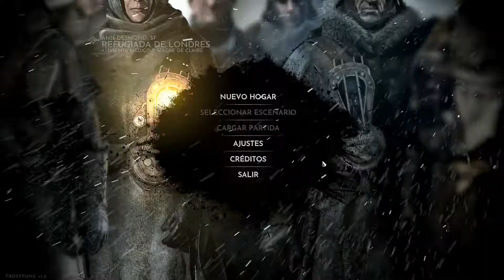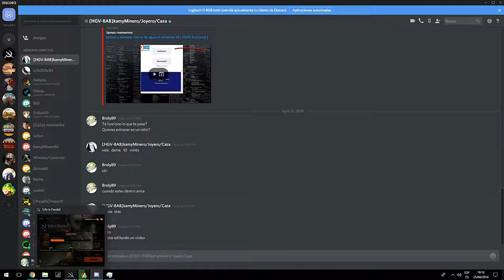Testing Games / Frostpunk #1 - La nueva era del hielo - GTX1070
Muy buenas amigas y amigos de Youtube!

Hoy os traigo el primer episodio de esta nueva sección probando juegos nuevos o recientes. Hoy quiero compartir con vosotros Frostpunk

Para o perderos ninguno de mis vídeos o contactar conmigo
podéis seguirme en twitter :